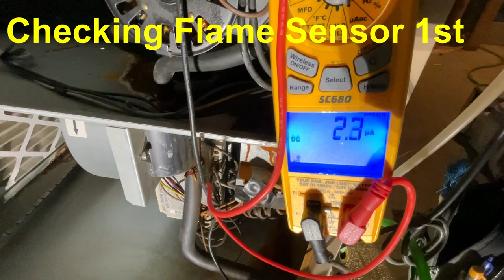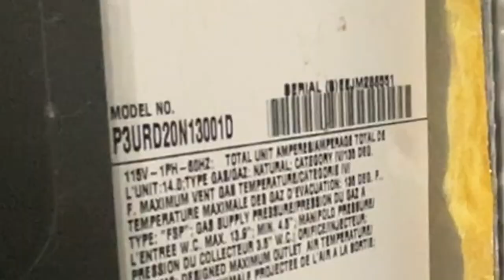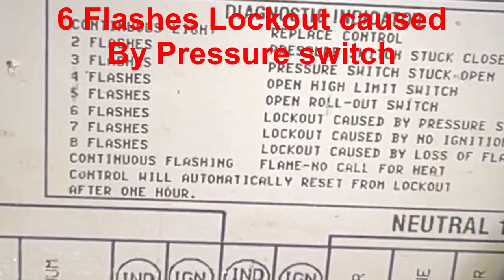YORK FURNACE NOT HEATNG , With helicopters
If your York furnace isn't working, don't worry! Our team can help you diagnose and fix the problem. In this video, we'll show you how to identify the problem and how to fix it.

If your York furnace is not heating up or the pressure switch is dropping out, there is likely a problem with the pressure switch. In this video, we'll show you how to fix and restore heat to your York furnace. Our team can recommend a repair plan if the problem is more serious, like a plugged drain.

Whatever the problem, our team can help you get your York furnace working again! Watch this video to learn how to diagnose and fix your furnace.

Old York P3URD20 furnace no heat 6 flashes the Fix.
After checking the flame sense with micro amps, I did some more checking and noticed a lot of rust in the furnace. Checked Pressure switch bouncing.Found the drain was blocked.

Please leave any thoughts, feedback, comments,  Constructive criticism, or advice in the comment section.

00:00 Introduction and spider webs
02:38 plugged filter
07:45 Checking the flame sensor
11:27 Found the issue drain was plugged